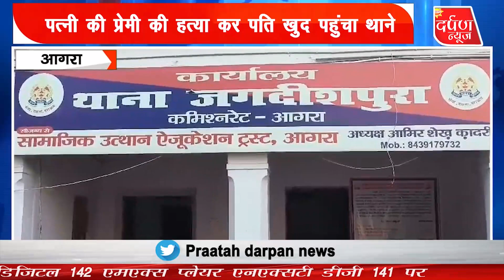पति ने की पत्नी के प्रेमी की चाकू से हत्या